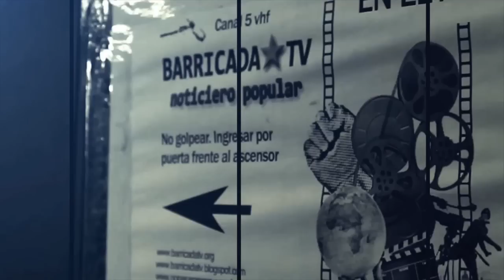1A: Autoconvocados, apolíticos y apartidarios apoyaron las políticas neoliberales de Cambiemos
Se realizó una manifestación en la Plaza de Mayo en favor de las políticas neoliberales del Gobierno de Mauricio Macri tras un mes de Marzo que tuvo movilizaciones masivas en contra del ajuste y el negacionismo del Terrorismo de Estado.

Los presentes se convocaron bajo el lema de "defender la democracia", "la patria" y la estabilidad política del Gobierno enarbolando las banderas apartidarias y apolíticas.

La pobreza, los despidos, los tarifazos, la inflación, la deuda externa, la fuga de capitales, no han cesado durante los más de 15 meses de mandato macrista. El próximo Jueves 6 de Abril se realizará un paro general en defensa de los puestos de trabajo de la clase más golpeada en la actual gestión.

Fragmentos utilizados de "Peter Capusotto y sus videos" y "Colectivo Fin de Un mundo".